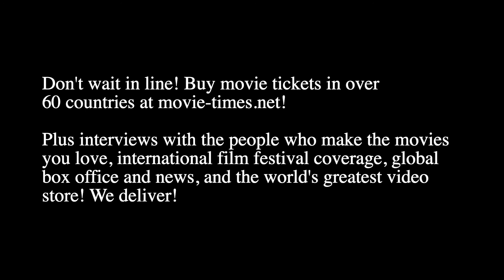Kelly Marie Tran - STAR WARS: THE RISE OF SKYWALKER